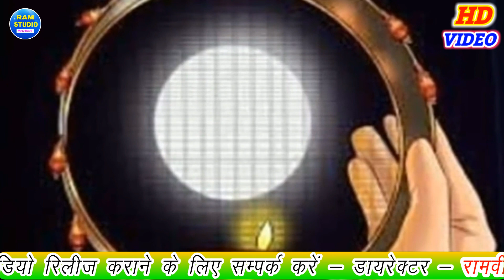रहूंगी करवा चौथ उपाशी/rahungi karva Chauth upasi/updesh Shastri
©Warning: कृपया आप हमारे गाने को अपने चैनल या किसी और प्लेटफार्म पर अपलोड न करें ! फिर में आपको कोई भी गलती सुधारने का मौका नहीं दिया जायेगा ! धन्यवाद !!